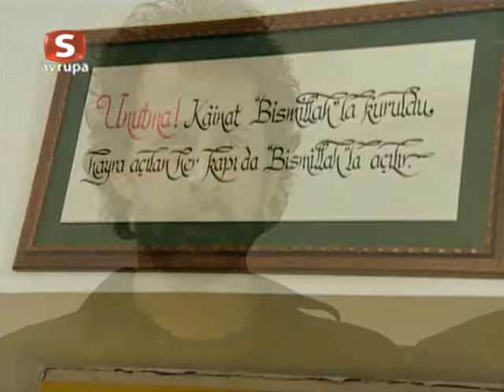10 | Hakkını Helal Et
Geçimini her türlü hileli yol ile kazanan Murat, hapishaneden çıktıktan sonra annesi ve kendisini terkeden babasının cenazesine gider. Babası da Murat gibi geçimini dolandırıcılık, hırsızlık sayesinde sağlamakta idi. Cenazede kimse babasına hakkını helal etmemiştir. Bu durum üzerine kendini sorguya çeken Murat tövbe yolunu seçer. Hakkını yediği kim varsa onlardan helallik almak için uzun bir maceraya başlar. Geçimini her türlü hileli yol ile kazanan Murat, hapishaneden çıktıktan sonra annesi ve kendisini terkeden babasının cenazesine gider. Babası da Murat gibi geçimini dolandırıcılık, hırsızlık sayesinde sağlamakta idi. Cenazede kimse babasına hakkını helal etmemiştir. Bu durum üzerine kendini sorguya çeken Murat tövbe yolunu seçer. Hakkını yediği kim varsa onlardan helallik almak için uzun bir maceraya başlar.

Murati është një person i cili fiton të ardhura me dredhi të ndryshme. Pasi del nga burgu shkon për te xhenzja e babai i tij, i cili dikur e kishte braktisur Muratin dhe të ëmën e tij. Edhe babai i Muratit fitonte para nëpërmjet mashtrimeve e dredhive.
Askush nga personat prezent nuk ia bën hallall hakun babait tashmë të ndjerë. Pas këtij momenti, Murati e merr veten në pyetje dhe zgjedh rrugën e teubes.
Niset drejt një udhëtimi të gjatë për të gjetur të gjithë personat të cilëve u kishte hyrë në hak.

Film islam